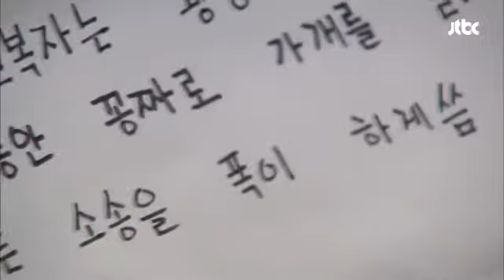"소송을 포기하겠다" 복자의 각서, 이제 휴전? 더 이상은 못 참아 61회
제목 : "소송을 포기하겠다" 복자의 각서, 이제 휴전?

종갑이 10년 동안 무상으로 가게를 빌려주는 대신에
소송을 포기하겠다고 각서를 쓴 복자! 복자와 종갑!
드디어 휴전? 호락호락하게 넘어갈 종갑이 아니지~

관련검색어 : jtbc, 더이상은못참아, 더못참, 일일드라마, 선우용여, 백일섭

 ▶ 방송사 : JTBC
 ▶ 더 이상은 못 참아 61회 월 20시 15분